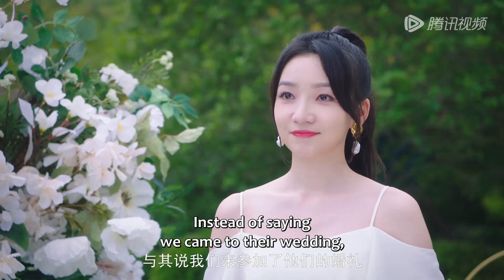EP24 Clip 安然言樾携手步入婚姻殿堂，浪漫一吻情定终身【二十五小时恋爱 Sweet Games】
☞会员8月11日起每周五至日18点抢先看两集（首周连更五天），非会员每周五至二18点观看一集
《二十五小时恋爱》昔日校花安然为拉投资假扮“人生赢家”，却在人前惨遭揭穿……失意至极的安然喝得酩酊大醉，阴差阳错与比小六岁的讨债房东言樾，有了“一夜情缘”。不久后她发现言樾不仅是声优界的大明星黑沙，还是创业合伙人胡英俊找来的下个项目合作对象，而言樾却从不向外人透露他声优的身份。 在经历创业路上的一系列变故后，安然的游戏公司渐入佳境。曾经在感情中受挫的安然，也在与言樾嬉笑打闹的日常中被陪伴、被治愈，二人渐渐开始有时间和精力正视双方的情感。 突如其来的舆论危机，让两人陷入爱情与事业之间的两难。最终，安然持守着对游戏事业热忱的同时，言樾也走出害怕争吵的阴影，逐渐成熟，两人携手进退，一同让“喜欢的事业”走得更远。
☞主演：何泓姗、董思成、冷纪元、胡宝森、谭晓凡、金子璇、陈康、张家佑、陈思斯
【Synopsis】The campus belle An Ran pretended to be a "winner" to gain investment, but she was exposed in front of other people. She got drunk and accidentally had a one-night love with her younger landlord Yan Yue. She found out that Yan Yue was not only the popular voice actor Hei Sha, but also was the cooperative partner of next project. However, Yan Yue never identified himself as a voice actor. An Ran’s game company got better after some ups and downs. Yan Yue accompanied and healed An Ran in the daily life, gradually they fell love in with each other. However, the sudden public crisis made them fall into a dilemma. An Ran remained the love to her game career while Yan Yue became more mature. Finally, they made their careers go further together.
【Starring】He Hongshan, Dong Sicheng, Leng Jiyuan, Hu Baosen, Tan Xiaofan, Jin Zixuan, Chen Kang, Zhang Jiayou, Chen Sisi
❗Full Version can't be watched in below territories:

00:00 Download "WeTV/Tencent Video (for The US)" APP Watch More Episodes
01:00 Join Membership Watch Full in Advance